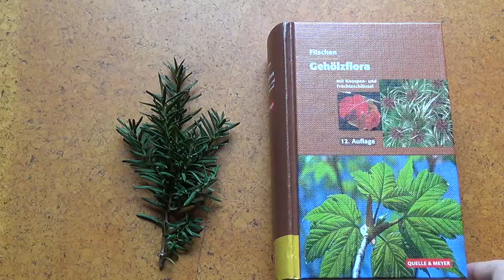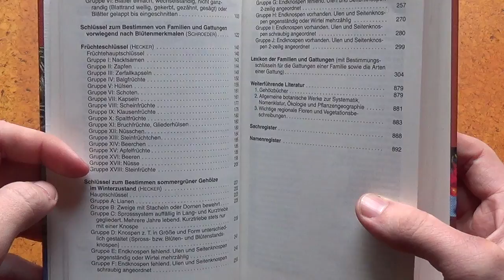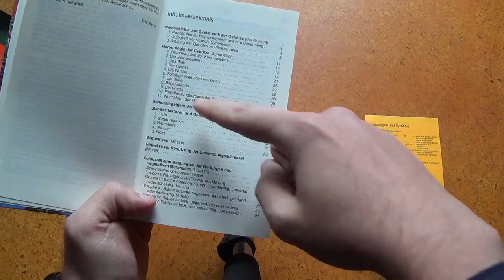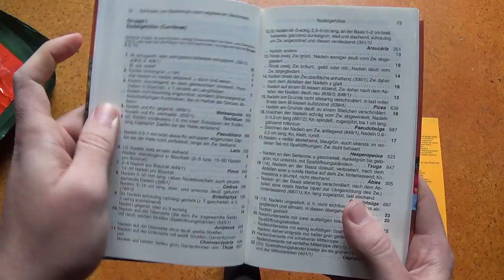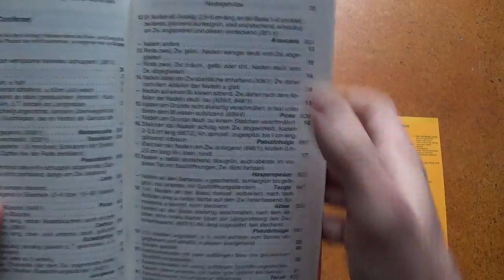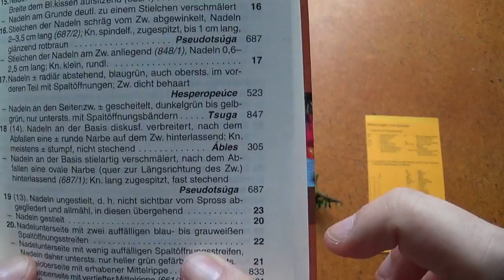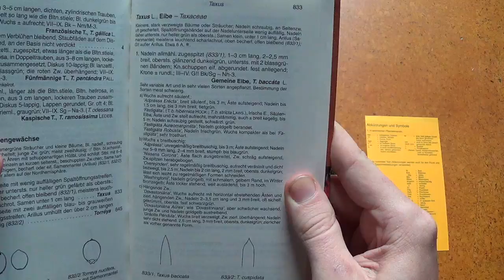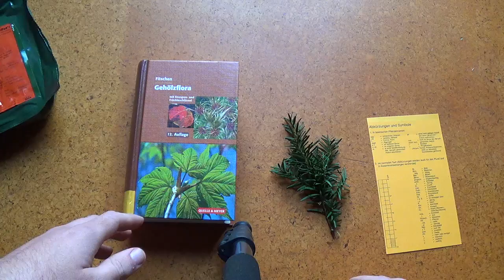Baumbestimmung mit Bestimmungsbuch (FITSCHEN)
Hallo zusammen!
Ich wurde zwei Sachen gefragt die ich hier mal zusammen schmeiße:
1) Kannst du ein Bestimmungsbuch empfehlen?
2) Wie genau schaut ne Eibe aus?

Zu 2 mach ich auch noch ein "Grundkurs Nadelgehölze erkennen!" Der ist aber noch nicht fertig! :-(

In diesem Video gehts also um die Verwendung eines wissenschaftlichen Bestimmungsbuchs... Ich habe aber nicht besonders viel Übung mit einem solchen und bin KEIN Profi.